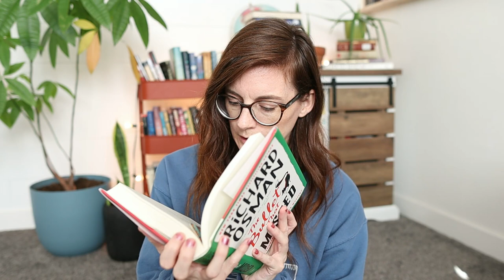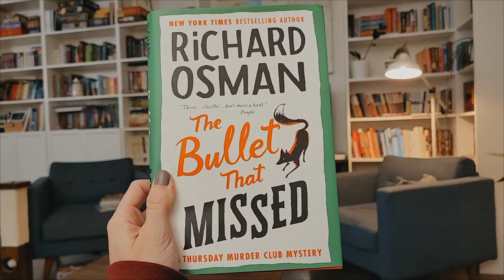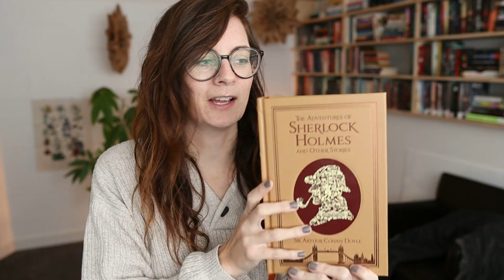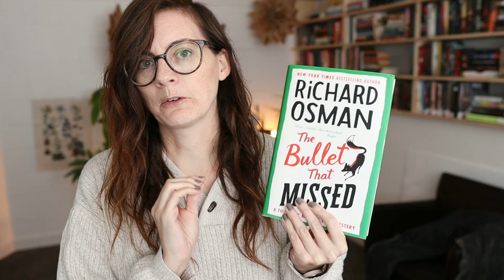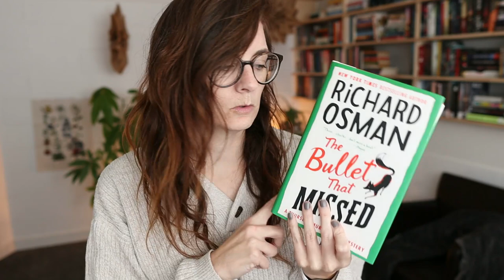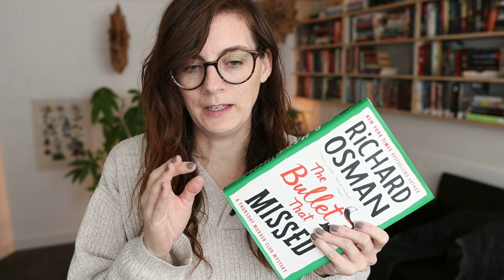🐈 "I just want to push this guy off a cliff" & we got a kitty! 🐈 an OCTOBER reading vlog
My October reading vlog includes a new kitty and some books with characters that I love and characters that I want to push off a cliff. For links to the books I talk about, check out my blog post

👕 BOOKISH SHIRTS

📹 MY HOMESCHOOL CHANNEL:  @Intentional Homeschooling
🎙️ MY PODCAST:  @Poured Out

☕ The Best Homemade Hot Cocoa recipe (dairy free or dairy full)

00:00 - intro
04:29 - interlude
05:17 - updates
9:43 - interlude
10:10 - more updates